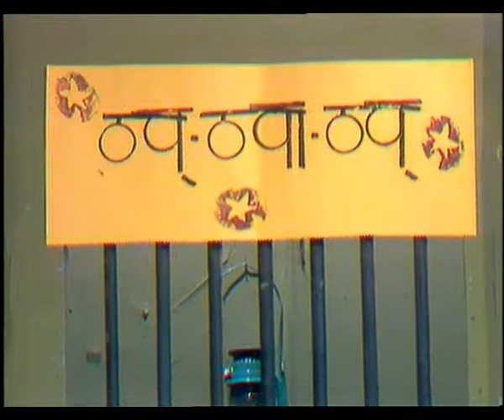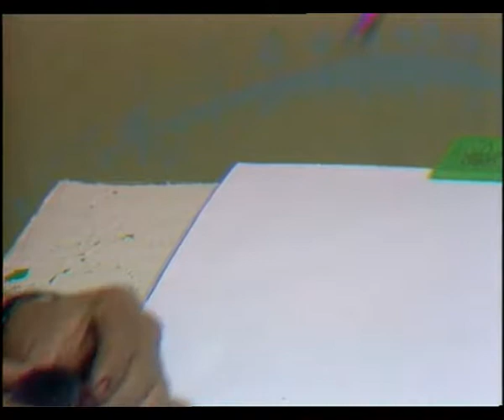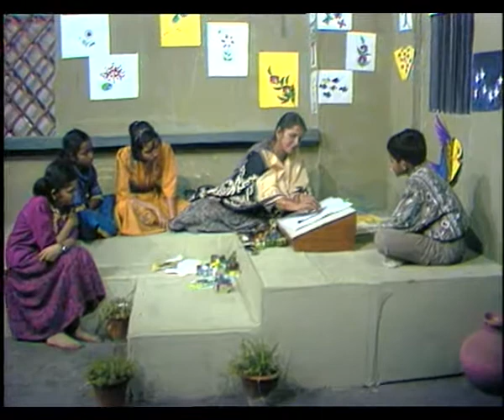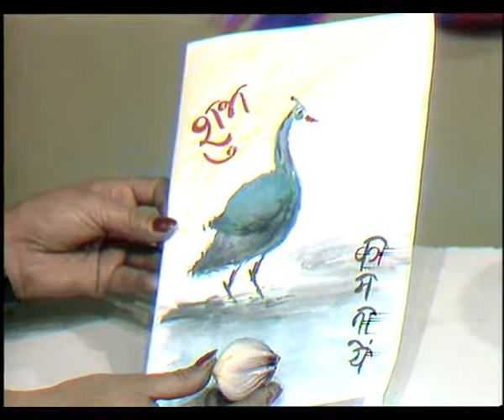THAP THAPA THAP / ठप ठपा ठप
बच्चों को आलू के ठप्पों तथा कुछ अन्य सब्जियों के ठप्पों को प्रयोग कर रंग बिरंगे चित्र एवं आकृतियां बनाना सिखाया गया है।